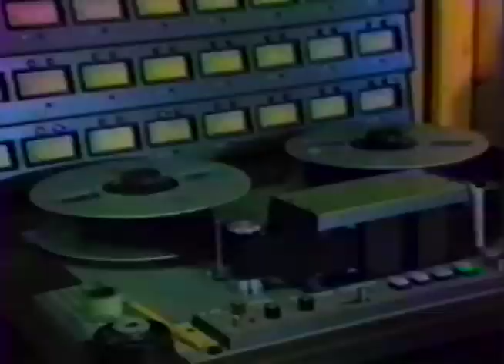Pantera - Hot & Heavy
Produced this back in 1987 (or was it '88?) with the father of Darrel and Vinnie, Jerry Abbott. I take all blame for it being cheesy and cheap...it was Dallas Cable Access. They never thought this was "great" but it was fun for at least a day.

And this WAS a fun day. Jerry had the concept of the boys just jamming around the room with a hot girl and "fix it in the mix". Asked my room- mates girlfriend to star in our video (without asking him first) so he was in the parking lot with a 9mm the whole time we're filming inside.

The VW was owned by a friend of the band (who is in this thread) and I had heard he was given a traffic citation for indecency on the way home. He has yet to confirm this...

This was quickly followed up by singer, Terry Lee, leaving the band and the video became an irrelevant embarrassment as they went on to become enormous stars within only a couple of years. I promised them I wouldn't release this, but now that they are gone and so many bad copies are on the web, I thought it would appropriate to remember them as youngsters going on an exciting journey to the top.